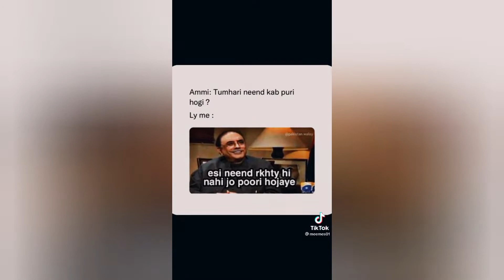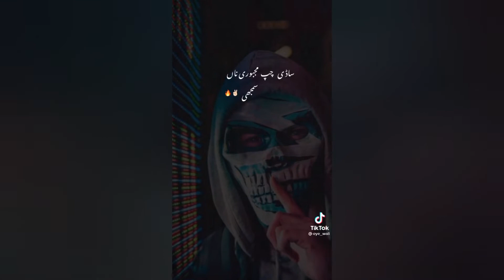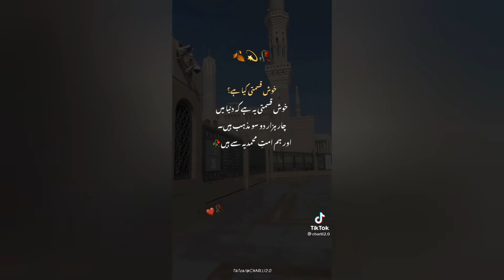Most funny videos on tiktok 😂must watch 🤥😂